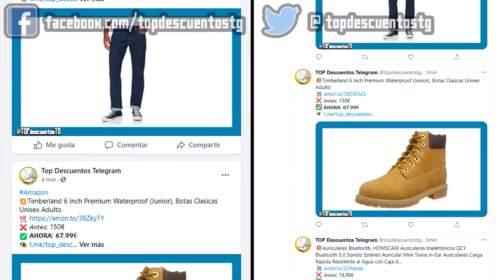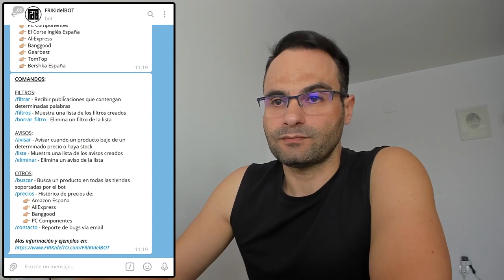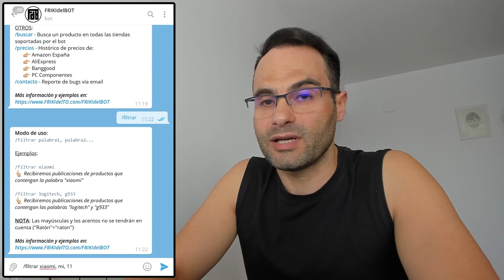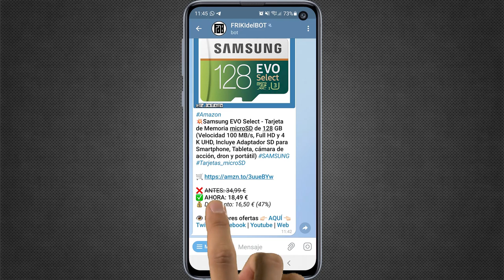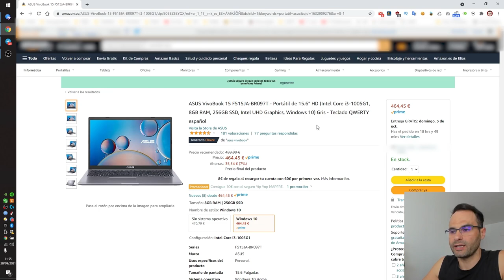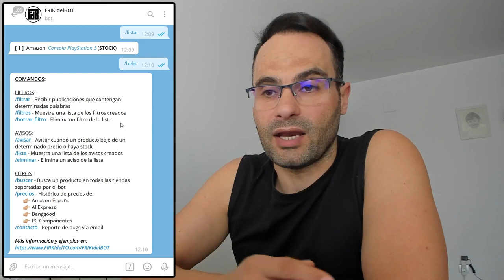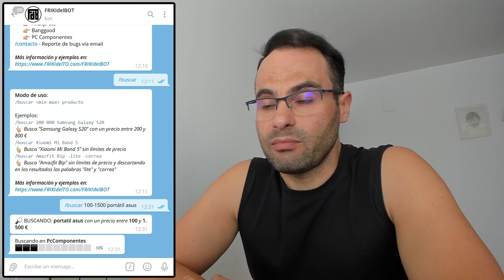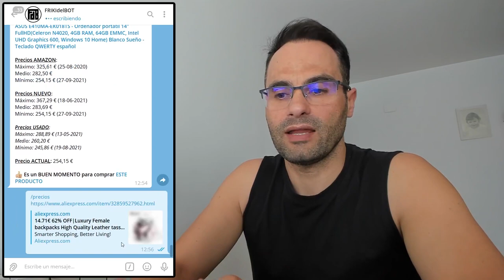FRIKIdelBOT | Mi BOT de TELEGRAM (+bombazo al final)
Llevaba tiempo queriendo hacer este vídeo pero la vida no me daba para más.
Espero que os guste (sobre todo la sorpresa final) porque yo estoy muy motivado...

ÍNDICE:
00:00 Presentación
00:43 Intro
01:10 ¿Cómo acceder al bot FRIKIdelBOT?
02:33 Breve descripción de los comandos del bot
FILTROS:
04:01 Comando /filtrar : crear un filtro
07:04 Comando /filtros : mostrar la lista de filtros creados
07:11 Comando /borrar_filtro : eliminar un filtro de la lista
07:48 Ejemplo de publicación filtrada recibida
AVISOS:
08:29 Comando /avisar : programar un aviso de precio o stock
12:43 Comando /lista : mostrar la lista de avisos creados
12:58 Comando /eliminar : eliminar un aviso programado de la lista
13:21 Ejemplo de aviso recibido
BÚSQUEDAS:
14:57 Comando /buscar : buscar un producto en todas las tiendas
HISTÓRICO DE PRECIOS:
18:28 Comando /precios : mostrar el histórico de precios de un producto
20:32 Comando /contacto : reportar un bug o preguntar dudas